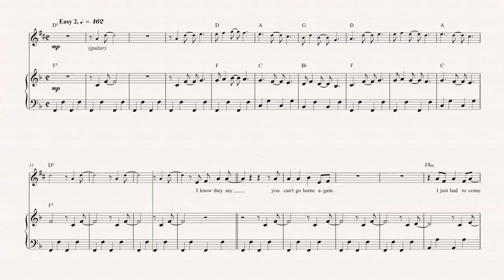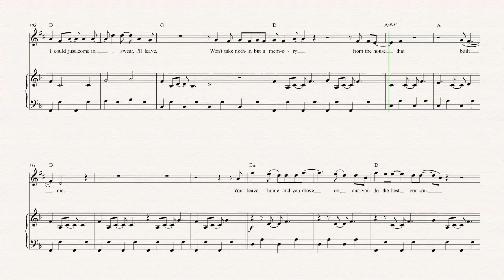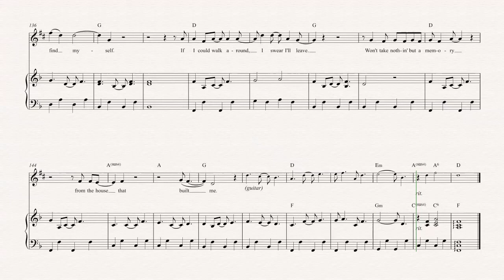Alto Sax - The House That Built Me - Miranda Lambert - Sheet Music, Chords, & Vocals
Alto Sax sheet music, chords, and vocals of The House That Built Me -  Miranda Lambert

Learn to play The House That Built Me Music and play along!